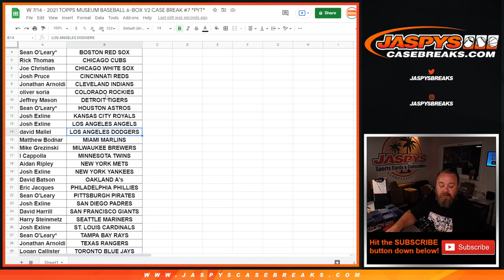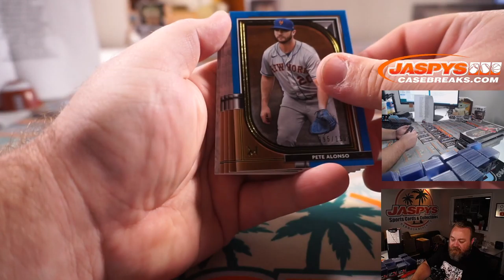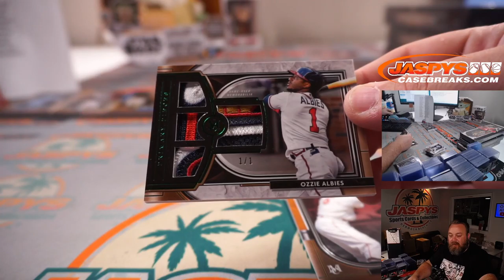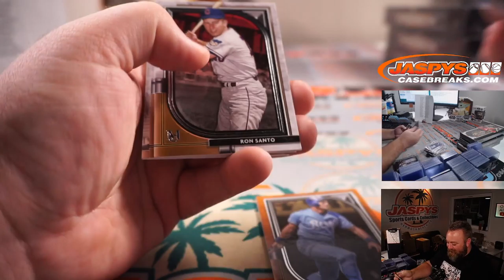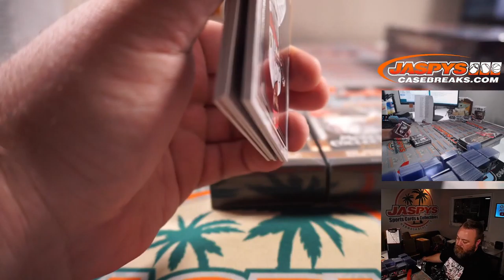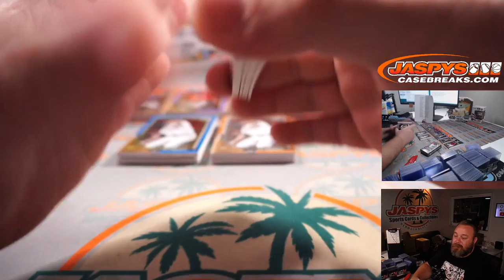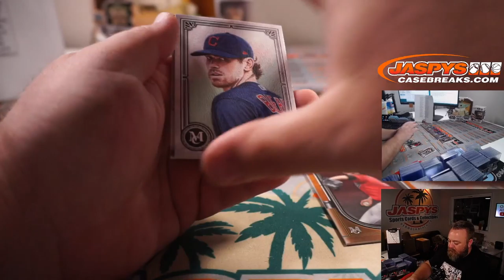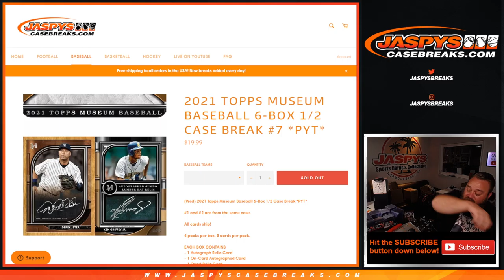W 7/14 - 2021 TOPPS MUSEUM BASEBALL 6-BOX 1/2 CASE BREAK #7 *PYT*